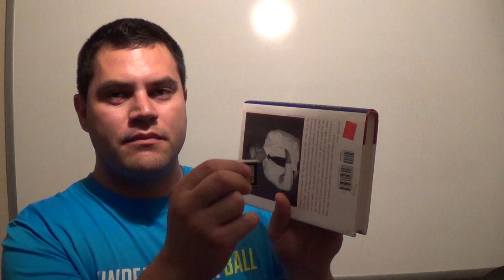How To Make $750 An Hour Online - Amazon FBA Trick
Making $750 in less than an hour from sourcing is very common and in fact, it probably is beat by many people throughout the county. What you need to keep in mind is that I don't see all of this money for a month or so. Don't think that I start seeing sales the second I get these items back to the warehouse, I still have to get them sent off to Amazon.

Also, I included the 3 barcode scanners that I use, including the more professional looking scanner that one of my employees uses.

Opticon OPN-2002 Scanner

Motorola CS3070 Scanner

KDC420i-SR-R1 - Barcode Scanner